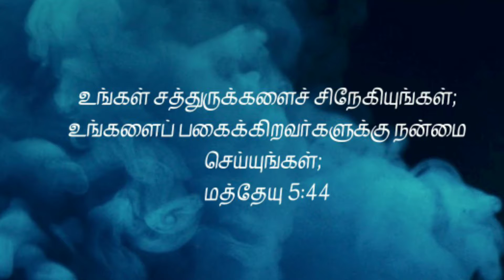🤩 நாகமானும் ஏழு குளியலும் ✨ Bible story ✝️ Friendz Army Network 😍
✨ Comments 💟

Bible_ story

bible story whatsapp status tamil,
yona tamil bible story,
yovan tamil bible story,
yakub bible story tamil,